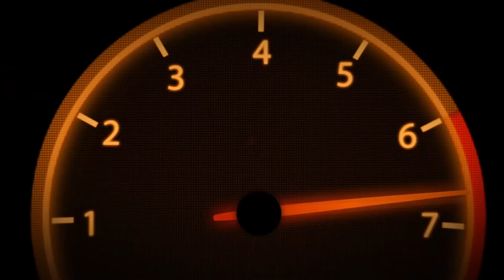Container mitten auf der Straße ! | Trackmania Turbo Track #60 [HD/60fps]